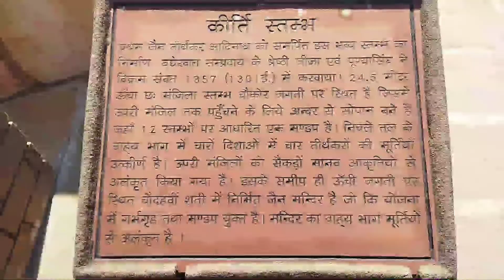कीर्तिस्तंभ चित्तौड़गढ़ राजस्थान | keerti stambh chittaudgarh | mewad | jain temple Chhitaudgarh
keerthi stambh chittaudgarh

shayar lalit kumar

jain temple Chhitaudgarh